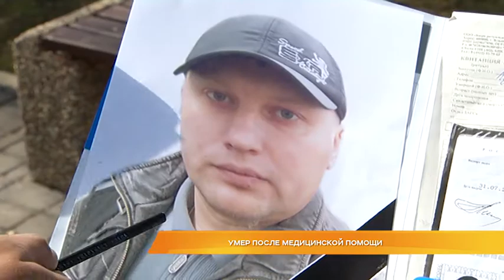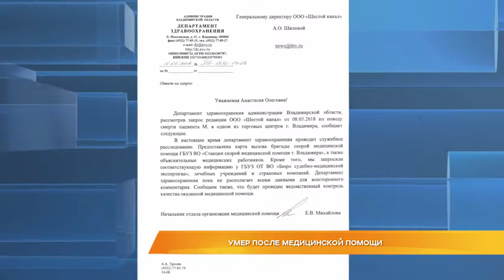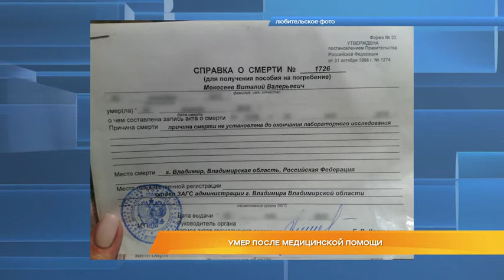Умер после медицинской помощи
Обвиняют врачей в халатности. Родственники умершего Виталия Мокосеева возмущены работой бригады скорой помощи. Глава семьи, отец троих детей, 44-летний мужчина умер в дверях одного из супермаркетов города 30 апреля. Причём скончался он через 15 минут после проведённого медиками обследования. Почему люди в белых халатах поставили больному человеку диагноз "здоров"?